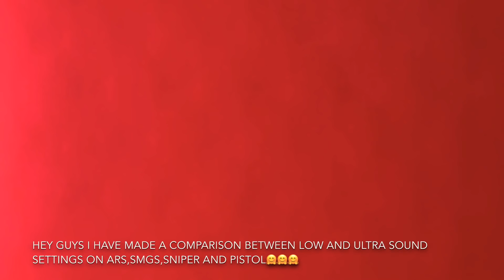LATEST ULTRA HD SOUND COMPARISON IN PUBG MOBILE | UPDATE 0.18.0 | IPAD PRO 11 2020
I have put a comparison between the lowest possible audio to the highest audio on iPad Pro 11
Alpha Perfect